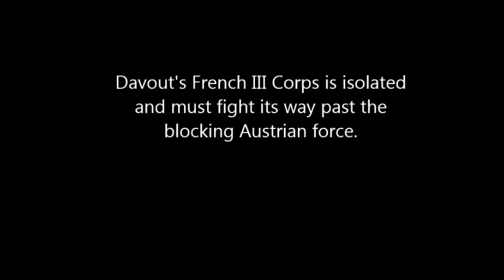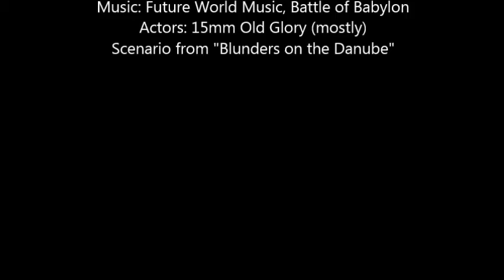TeugenHausen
A 15mm miniature preview of the battle of Teugen-Hausen during the Napoleonic era.